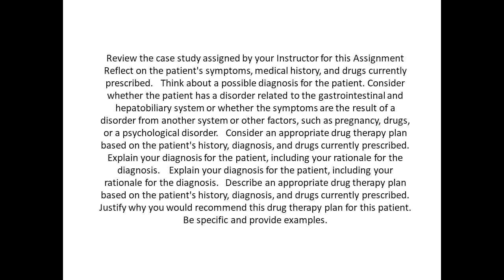Reflect on the patient's symptoms, medical history, and drugs currently prescribed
Reflect on the patient's symptoms, medical history, and drugs currently prescribed.   Think about a possible diagnosis for the patient. Consider whether the patient has a disorder related to the gastrointestinal and hepatobiliary system or whether the symptoms are the result of a disorder from another system or other factors, such as pregnancy, drugs, or a psychological disorder.   Consider an appropriate drug therapy plan based on the patient's history, diagnosis, and drugs currently prescribed.  Explain your diagnosis for the patient, including your rationale for the diagnosis.    Explain your diagnosis for the patient, including your rationale for the diagnosis.   Describe an appropriate drug therapy plan based on the patient's history, diagnosis, and drugs currently prescribed.   Justify why you would recommend this drug therapy plan for this patient. Be specific and provide examples. Review the case study assigned by your Instructor for this Assignment